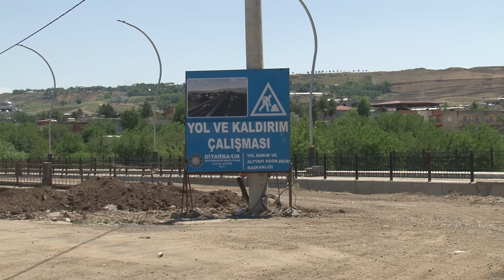Eski Mardin Yolu’nda çalışmalar sürüyor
Diyarbakır Büyükşehir Belediyesi, Eski Mardin yolunda yapım bakım ve alt yapı çalışmaları kapsamında başlattığı çalışmalarına aralıksız devam ediyor.

Yol Yapım Bakım ve Altyapı Koordinasyon Daire Başkanlığı tarafından Sur İlçesinde bulunan 4,5 kilometre uzunluğunda ve 14 metre genişliğe sahip eski Mardin Yolu’nda 70 santimetre taş dolgu üzerine gerçekleştirilen çalışmalar kapsamında yapılması planlanan yolun yüzde 40’ı tamamlandı.

Hem turistik hem de köy yolları bağlantısı açısından önem taşıyan yol güzergâhında 72 metre açıklığı olan köprü inşaatı yapımı tamamlandı, alana 10 aydınlatma direği takıldı.

Çalışmalar sona erdiğinde kaldırımlar 3 metre, yol ise 14 metre genişliğinde olacak.